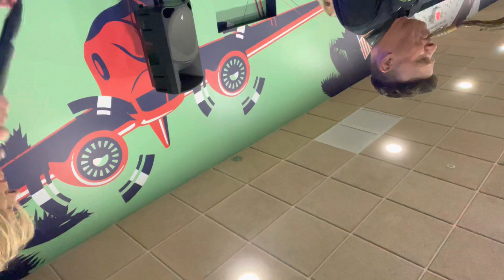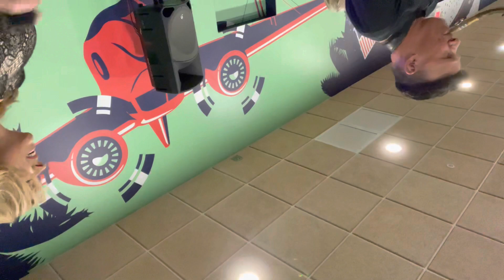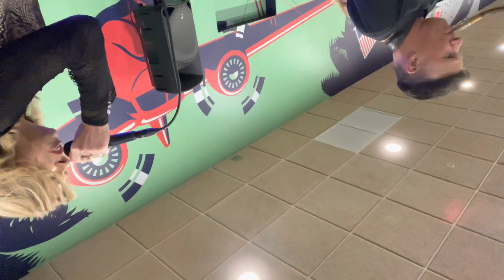CHERRY DOWN covering James Brown, ‘I Got You’